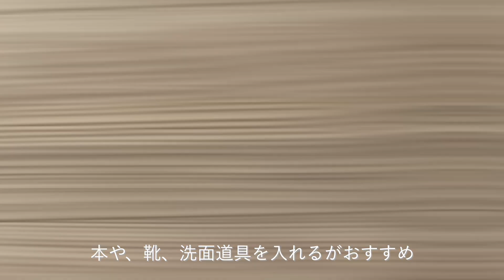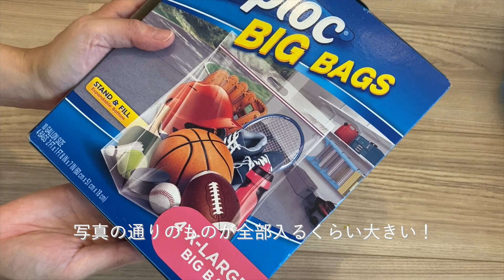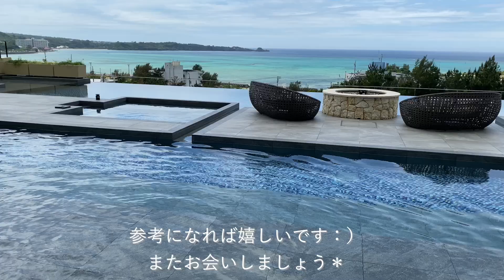【元CA が教えるパッキング術6選】詰め方のコツ・あると便利なもの|子連れ旅| japan travel 2泊3日|My packing hacks!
客室乗務員の頃、10年間毎日のようにスーツケースのパッキングをしてきました。
今回は、沖縄旅行のパッキンングをしながら詰め方のコツ、持って行くと便利なものなどを紹介します。

【愛用品】
・ジップロック特大サイズ

・フライトタグ

【使用音源：music】
Artlist 　※＋2ヶ月無料で使えます

【無印良品購入品紹介】

今後も元CAの旅行の豆知識やさまざまTipsなどを配信する予定です。
1人でも楽しみにしてくださる方がいたら、動画更新の励みになります。

Sakura